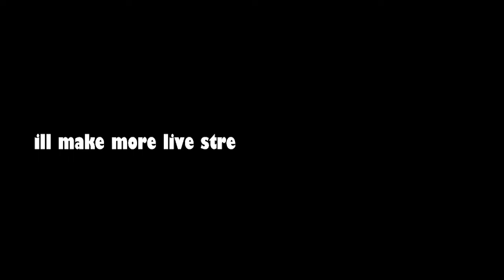can we hit 200 subs before christmas?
if u think i will hit 200 sub comment yes if u dont think then comment no